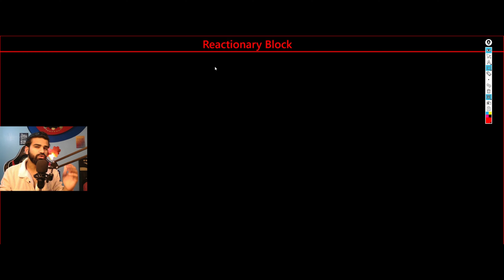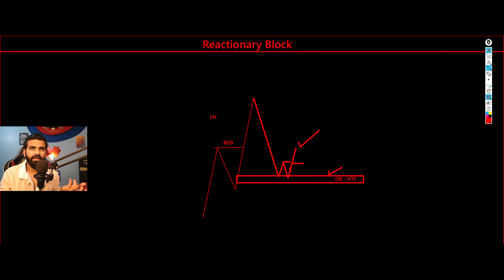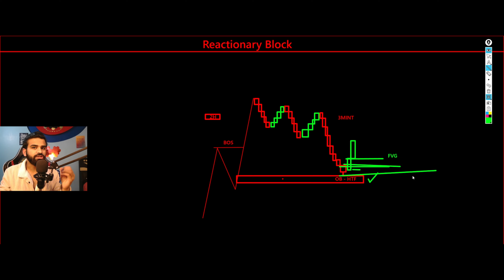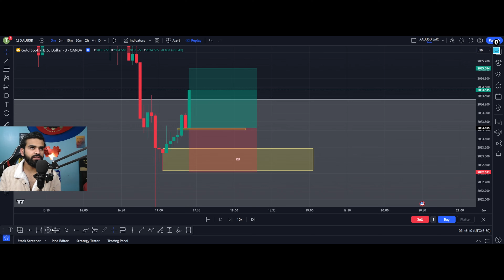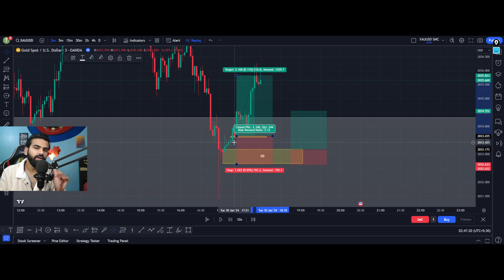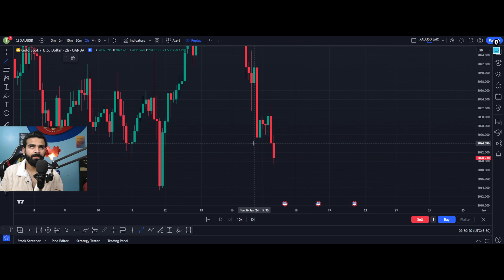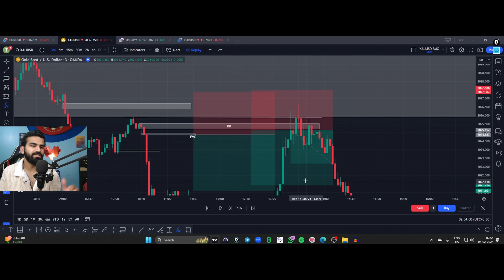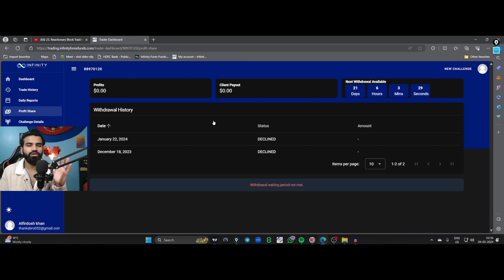Reactionary Block : The Smart Money LTF Confirmation.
Hello Guys
                     Welcome back !!
Today Topic - Reactionary Blocks: The Smart Money Confirmation" | Why Valid Order Blocks Fail in Forex Trading | In Hindi | DR.FX

jab bhi hum trade krte hai. smart money concept k base per toh humme confirmation dekhni chahhiye kuch log direct trade krna pasand krte hai. ab isme kya hota hai jab hum direct trade krte hai toh SL bhi bda ho jaata hai. aur SL hit hone k Chance bhi hote hai. yeh toh baat ho gyi unki jo log direct trade krna pasnd krte hai unki. ab kuch log POI/OB mein Lower time frame per confirmation dekhte hai. jaise ki POI/OB k under candlestick dekhna. ya CHOCH dekhna Lower time frame per. Yeh bhi galat hai kyuki jb aap CHOCH dekhte ho LTF per toh trade apne ko bhot dur milegi aur ho skta hai dur trade mile toh losss bhi ho jaaye. toh ab krein toh kya krein ?
toh aap Reactionary Blocks block ka use kr skte hai. block hai kya mene video me detail mein smjhaya hai aap dhyan se video ko dekhe. ager koii doubt rehta hai toh aap niche comments kr dein mein jrur reply kruga. iss video me itna hi fir milte hai next video me.

ALL BLOCK SERIES ↘

Mentorship Program - Dark Side Of Smart Money Concept -- Basic To Advanced -- Book Your Slot
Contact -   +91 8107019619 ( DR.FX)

This program is not a signal service.
Not is it investment advice.
There is more risk in trading and you can lose more than your investment.
but remember that it is not a licensed trainer.
It only shares what it has learned, understood, and gained experience in the trading industry over the years.
The method described herein does not guarantee any results and the Author can not be held responsible for
any losses or damages in any account.
Therefore, whatever is taught and taught here should be practiced only on a trial-demo account.